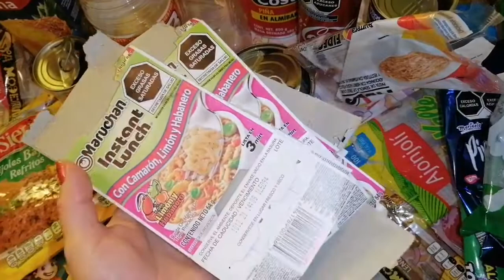Productos terminados de despensa #45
Hola hermosuras 😘
El día de hoy les comparto un video mas de productos terminados de despensa
Espero que sea de su agrado me dejen su dedito arriba y me comenten si conocen alguno de los productos que les muestro aquí y si los consumen o no...

Aquí encontrarán mas videos de esta serie

✳️COMPRAS EN PRICHOS

¿ No te has suscrito?
Es totalmente gratis...
Para que te llegue la notificación
Cada vez que subo videito nuevo...
De antemano mil gracias
Por regalarme parte de tu valioso tiempo.